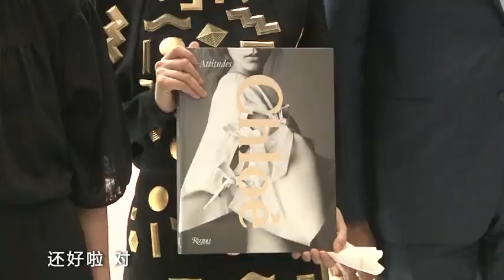高圆圆婚前疯狂捞金 自曝被长辈追造人